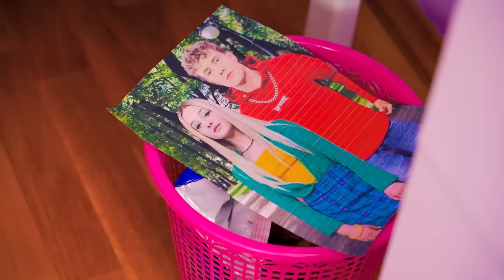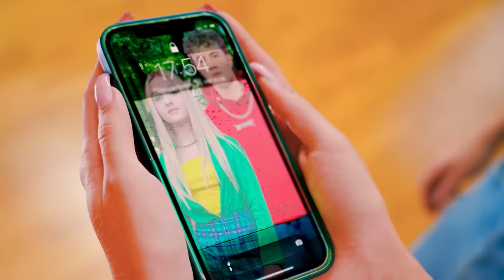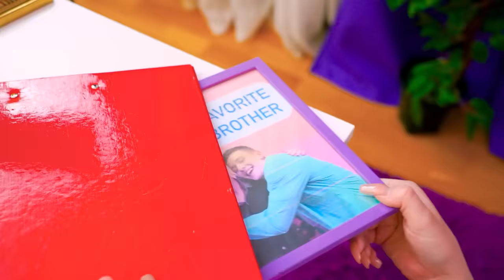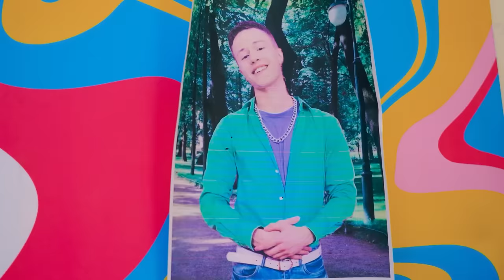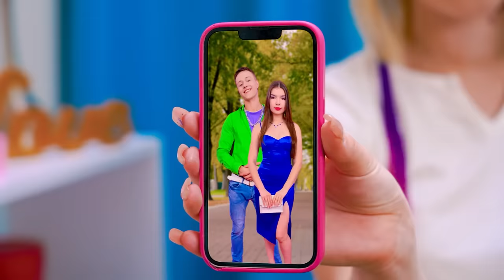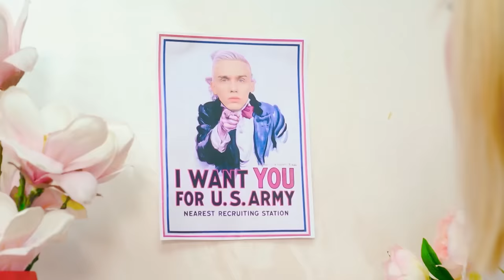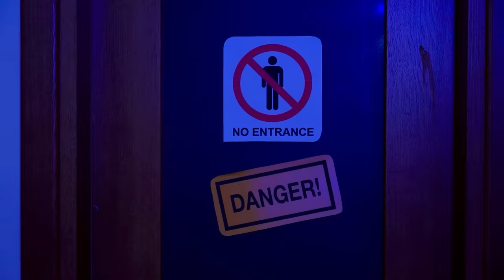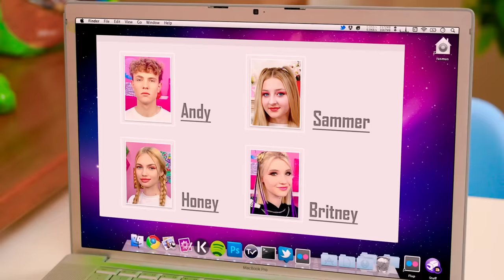Mom Sends Me to Detention Camp! I Found Kidnapped Girl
Nothing can fix a bad girl! Except maybe a detention camp? Let's check today, because the adventures in the new video take place right there! However, more serious problems await us than strict guards and tasteless food! The wards of the camp are starting to disappear and it seems that no one but you will be able to save them!